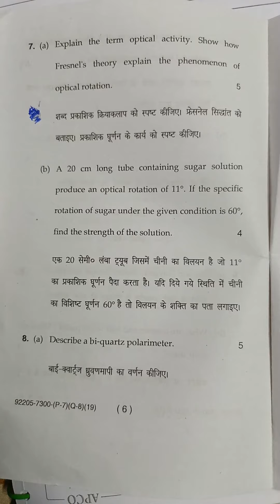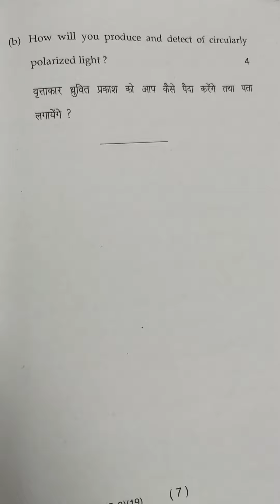May 2019 question paper of optics B.sc. Physics 4th sem of mdu